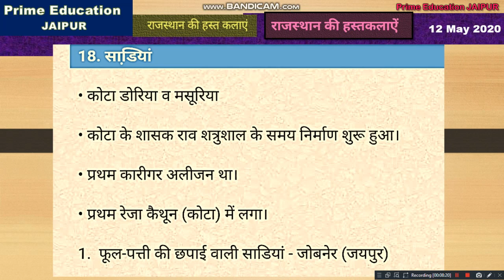RAJASTHAN KI HASTKALA PART 4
Hello & welcome to your own channel named Prime Education JAIPUR that provides better quality of study material on various topics such as UPSC RPSC RSSB RBSE CBSE RU VVMOU IGNOU RAJPOLICE PTET CTET REET etc.